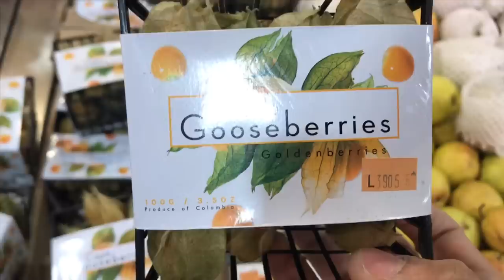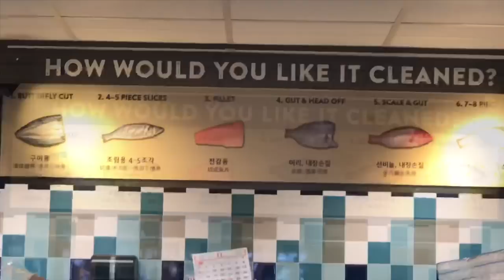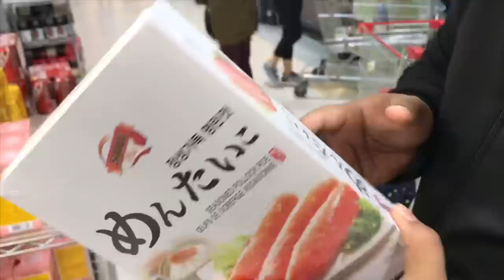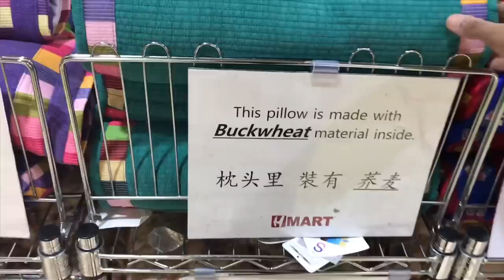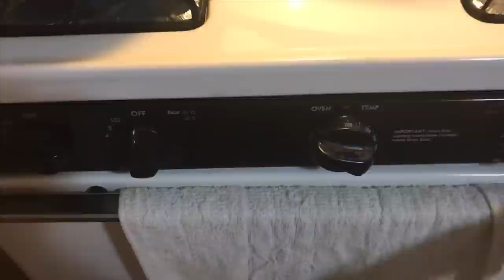Asian Storela என்ன வாங்கினோம்💁‍♀️/Kids Snack :Baby/Mutta/Coin Biscuit(Oven & No Oven method)/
Hi friends ,
Today I’m sharing a video of my shopping in Asian store called HMart .I personally love shopping there and there is a wide variety of fruits ,veg and meat varieties.Its my favy shop to but fish .Also I have shared kids snack receipe .I hope you all will enjoy it and below I have shared the ingredients list

MUTTA /COIN /BABY BISCUITS

Egg -2
All Purpose Flour -3/4 cup
Sugar - 3tbsp
Vanilla/pineapple /mango essence or Cardamom powder
Ghee/butter/veg oil - 2tbsp